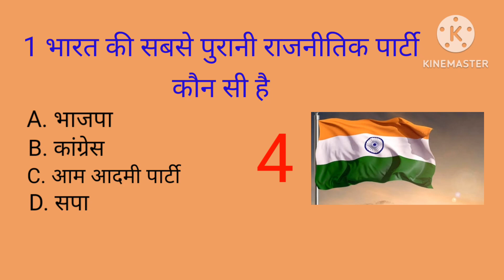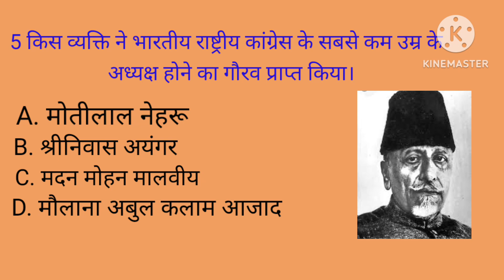history question of indian national congress // Top 5 gk questions in hindi